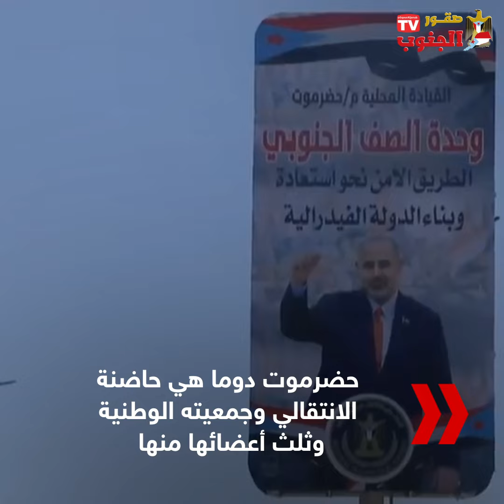حضرموت..رهان عودة الجنوب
زخم وترقب كبير تشهده حضرموت هذة الايام قبيل انعقاد الجمعية الوطنية الجنوبية

 قرار الرئيس الزُبيدي باختيار حضرموت دليل على مدى الحرص الذي يوليه الانتقالي بالمحافظة

حضرموت دوما هي حاضنة الانتقالي وجمعيته الوطنية وثلث أعضائها منها

  الانتقالي يدعم مطالب ابناء حضرموت المشروعة في تمكين ابنائهم من إدارتها في كافة النواحي

 الانتقالي يوجه رسالة من عقد الجمعية الوطنية وهو انه قريب من تطلعات أبناء المحافظة

فحضرموت هي الجنوب والجنوب هو حضرموت ولا يمكن الفصل بينهما

خاصة في ظل وجود قوى مرتبطة بالشمال تسعى لجعل حضرموت مشروع الحاقي بصنعاء

وهو ما ترفضه الغالبية من أبناء حضرموت

حضرموت إقليم رائد وشريك فاعل في الدولة الجنوبية الفيدرالية القادمة

وستتم إعادتها  لمكانتها في القيادة وصنع القرار ومنحها إقليم بإدارة مستقلة ضمن الدولة الجنوبية